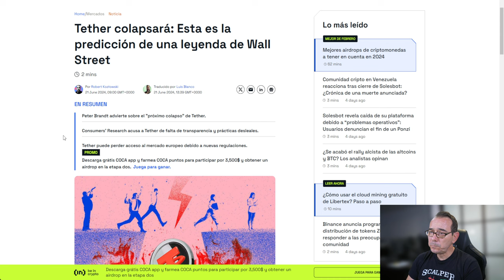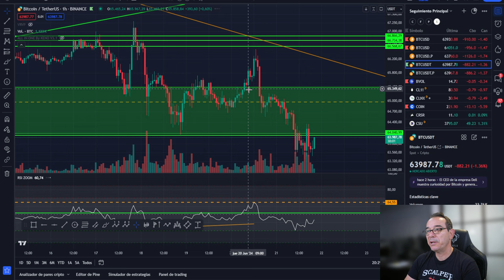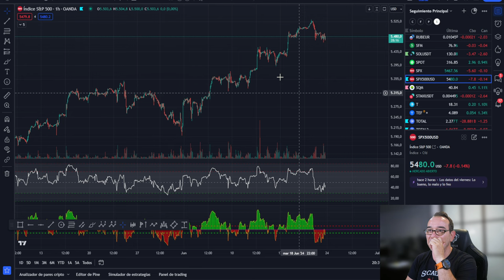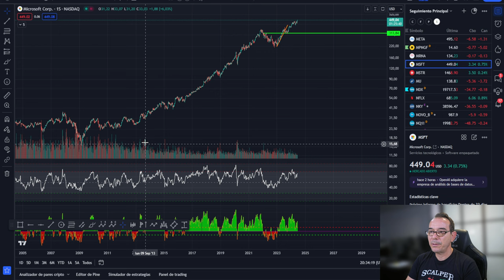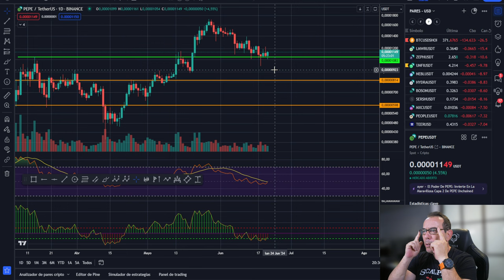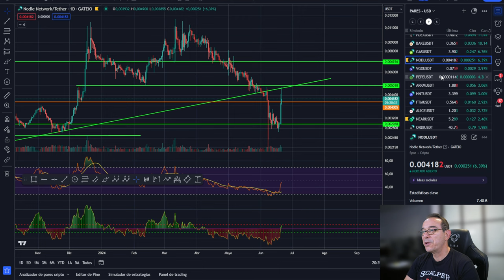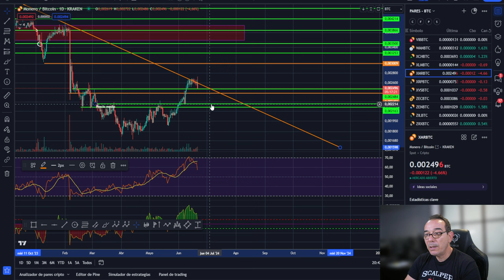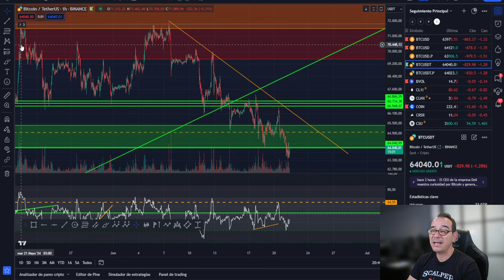💥💵 BITCOIN! Compra esa Mi3rda de caída🤢 USDT colapsará 🤢💥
0:00:00 bitcoin compra la caida
0:01:19 Bitcoin buy the dip
0:03:58 Bitcoin HOY USDT colapsara